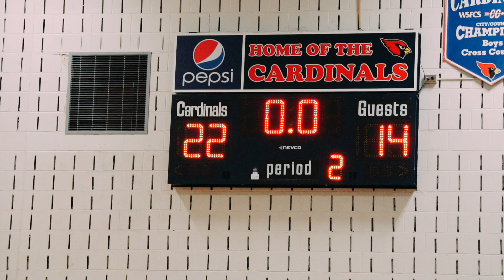" WE COMING FOR THAT #1 SPOT ! " #2 CLEMMONS MIDDLE SCHOOL VS KERNERSVILLE MIDDLE SCHOOL !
PROD.
MK Beats